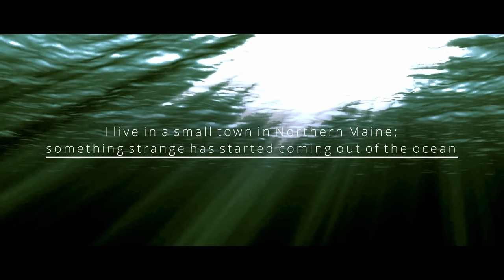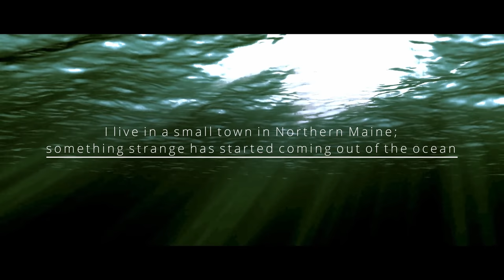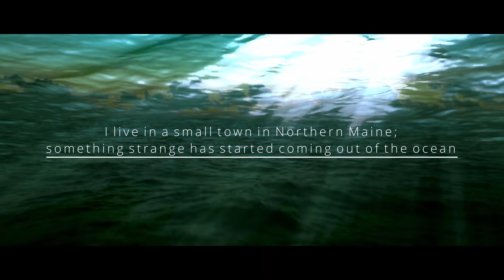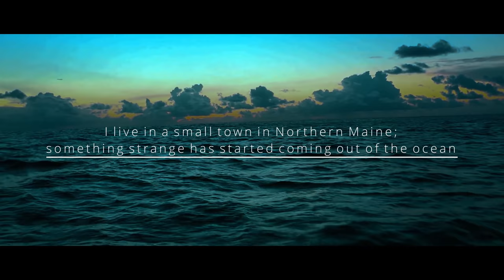"I live in a small town in Northern Maine. Something strange is coming out the ocean" Creepypasta